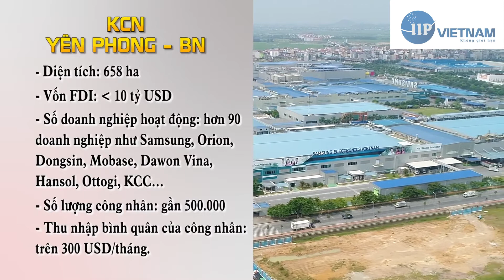Toàn cảnh Khu công nghiệp Yên Phong - Bắc Ninh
🤝IIPVIETNAM Rất hân hạnh được hợp tác với các đối tác trong lĩnh vực bất động sản công nghiệp